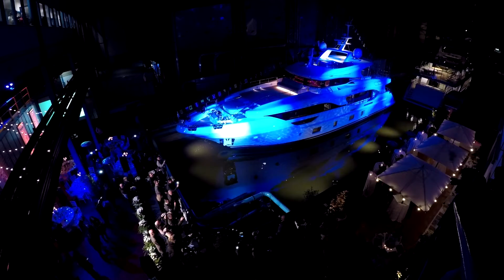show reel efx 2019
Effetti speciali, video mapping, proiezioni, cannoni spara coriandoli, in caso di eventi